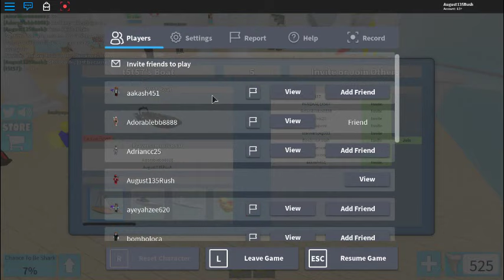Shark Bite w/ friends - Roblox Gameplay